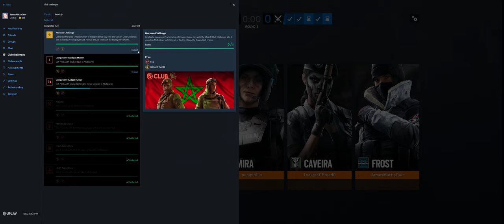Rainbow Six Siege + Part 3192 + Hereford TDM Bomb + Wind Bastion pcgaming crew